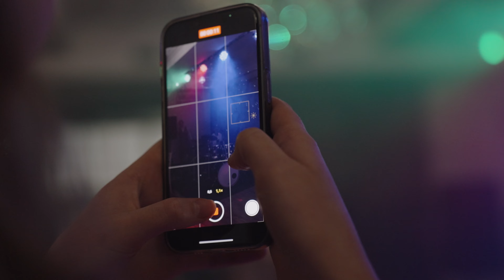Свадебный клип E & P | 2023 Cinema71.Ru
Заказ видеосъемки:
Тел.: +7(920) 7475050